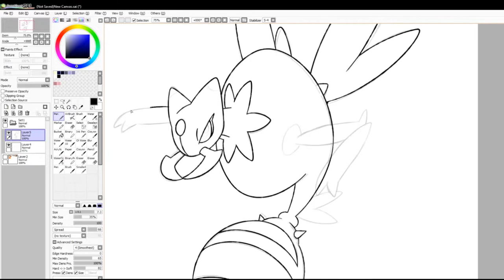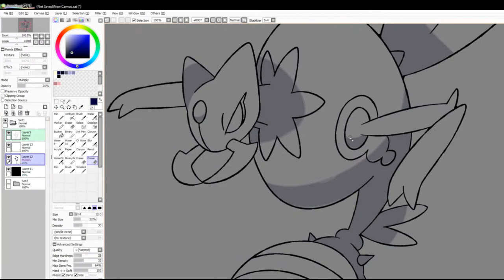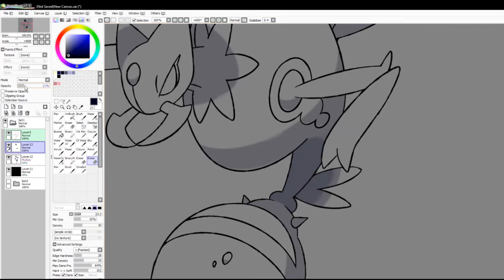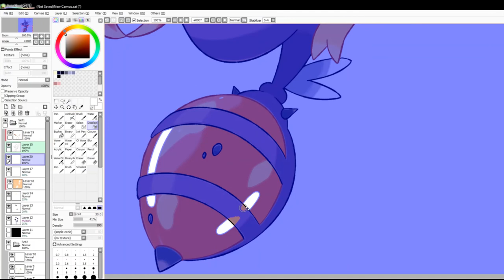Let's Draw Fakemon: #2420 - Elemant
Process of drawing #2420 in my Fakedex: Elemant